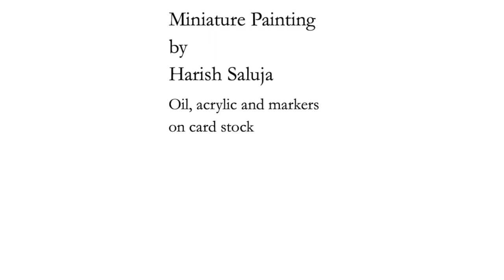Creating 'SHIP', a small painting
Miniature paintings, 3x5 inches by Harish saluja. Oil, acrylics and markers on card stock.